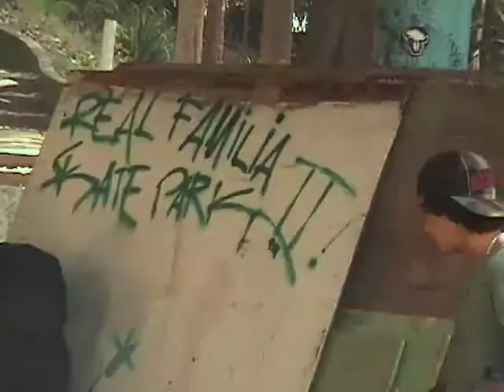TrickTv_Real Familia Skate Park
Tempo é Manobra!